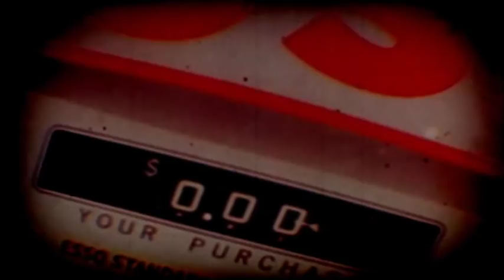HEATHER LONGSTAFFE - Waste of Gas - fan made Music Video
Here is a fan made Music Video I made of HEATHER LONGSTAFFE's song "Waste of Gas edited by using live footage, clips of her Nashville road trip videos and archive footage of a 1950s era Gas Station.

Heather is the 2011 Winner of the Canadian Radio Star National Songwriting Competition.